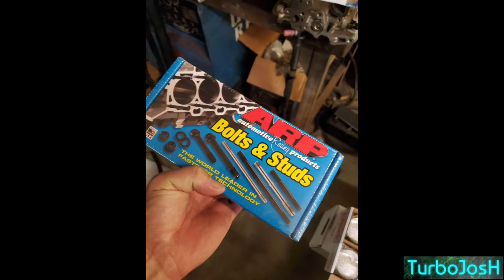C5 CORVETTE CAM 500HP N/A BUILT + dyno pulls!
My buddies c5 he brought home shortly took on a rodknock. pulled it built it. hit the dyno made hp and tq listed in the video did what I could with cell phone videos given as my buddy was probably at work when I edited this. He is a long time supporter of my channel and also in my channel with mexico racing vs my 240sx big turbo when he had his red c6 storker corvette.
I will try and get build details later and drop them here